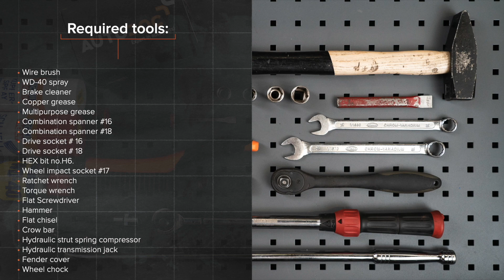Kuinka vaihtaa etu joustintuet AUDI A4 B6 (8E5) -merkkiseen autoon [AUTODOC -OHJEVIDEO]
Kuinka vaihtaa etu joustintuet AUDI A4 B6 (8E5) 1.9 Farmari 04.2001–12.2004 -merkkiseen autoon [AUTODOC -OHJEVIDEO]

VW Passat B5 Saloon -auton (3B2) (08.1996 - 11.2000) / SKODA Superb I Saloon -auton (3U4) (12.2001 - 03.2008) / SEAT Exeo Saloon -auton (3R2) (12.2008 - ...) / AUDI A6 C5 Avant -auton (4B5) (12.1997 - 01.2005) / AUDI A8 D2 -auton (4D2, 4D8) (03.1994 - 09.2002) joustintuet täytyy pääsääntöisesti korjata yhden ja saman menetelmän mukaisesti

🔝 Huippuvalmistajat jotka valmistavat joustintuet: BILSTEIN; SACHS; MONROE; RIDEX; STARK.

Kaikki video- ja PDF-ohjeet AUDI A4 B6 -auton osien vaihdosta: Lataa ja katso AUTODOC CLUBISSA